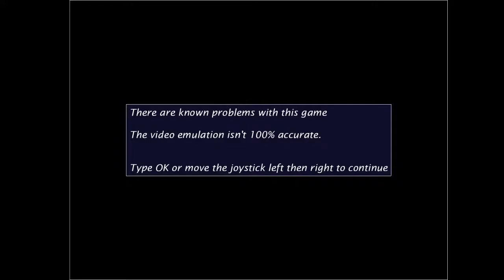Spider-Man: The Video Game - 1991 [gameplay]